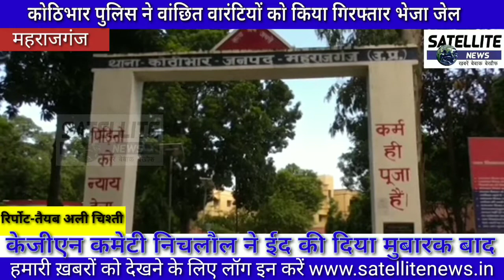कोठीभार पुलिस ने किया वांछित वारंटीयो गिरफ्तार भेजा जेल